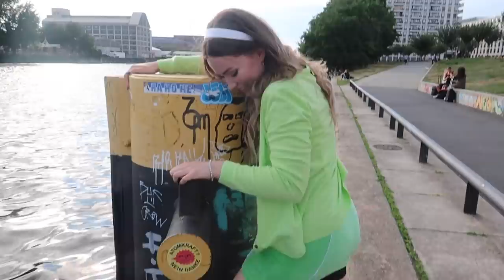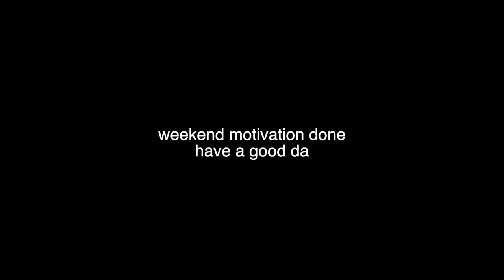A GOOD DAY in Berlin hihi - VLOG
do it for the gram haha!! wir waren wieder shooten und es hat so Spaß gemacht! außerdem zeige ich euch, wie ich meine Locken mit dem Dyson Coralle Glätteisen mache!

IMPRESSUM

Sonny Loops
Vertreten durch:
NoHype GmbH
Böckmannstraße 15, 20099 Hamburg
Registergericht: Amtsgericht Hamburg HRB 161380
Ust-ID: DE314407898